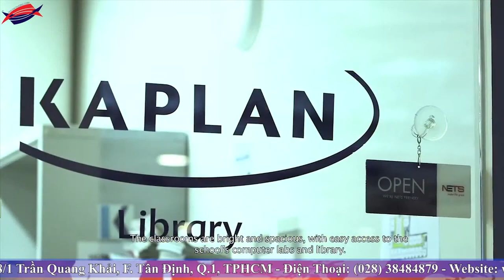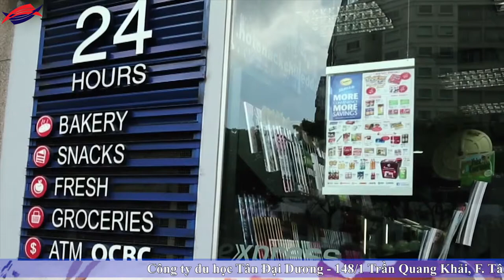Học thạc sỹ tại Kaplan Singapore có tốt không?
Hoc thac si tai Kaplan Singapore co tot khong?, du học Singapore